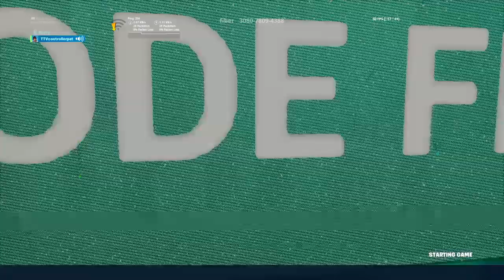Fortnite_20191224040333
Fortnite